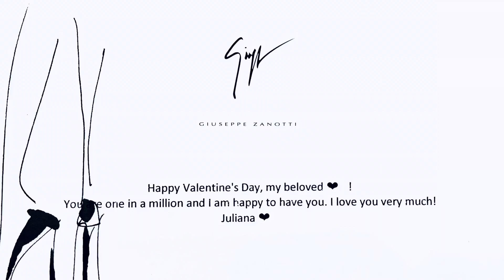UNBOXING 1180€ GIUSEPPE ZANOTTI SNEAKERS KRISS CRISTAL RU0003000113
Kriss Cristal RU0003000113